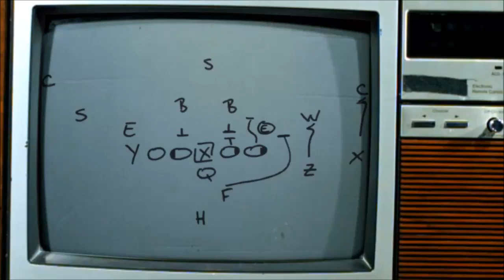Canadian Football 2017 XBox One Certication Started - Targets June 22nd Release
Sorry for the poor audio quality, Snowball isn't working right.